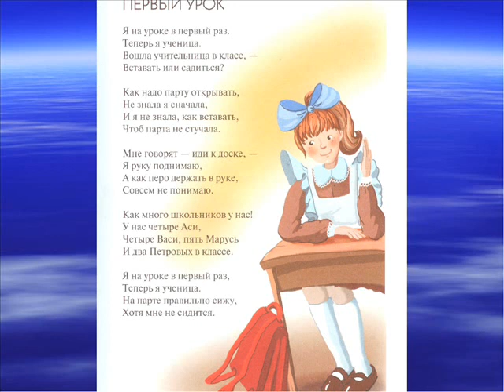Первый урок, Агния Барто